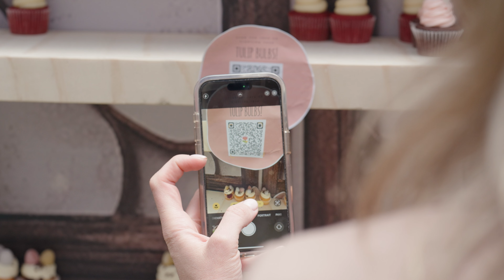Miei Easter Garden Party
At Goldsbrough Village, we recently hosted a delightful Easter garden party that brought smiles to all who attended! Our interactive event featured live tulip buds nestled in crates of soil, allowing guests to pluck their own tulips and take home a piece of springtime beauty. Alongside these blooming treasures, attendees were treated to sweet Easter cupcakes, adding a delicious touch to the festivities. The combination of hands-on activities and tasty treats made for an engaging and memorable experience, with guests thoroughly enjoying the interactive and creative atmosphere of our Easter celebration.

Find out more about Miei activations on our